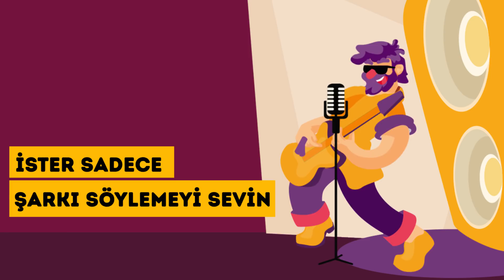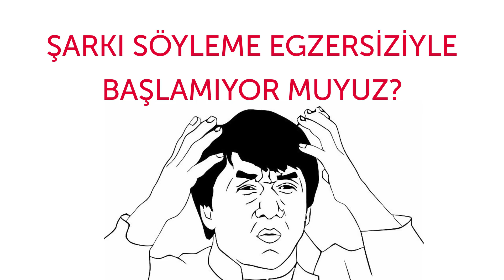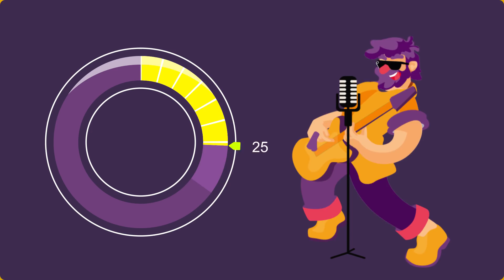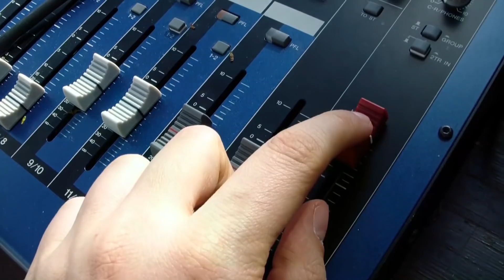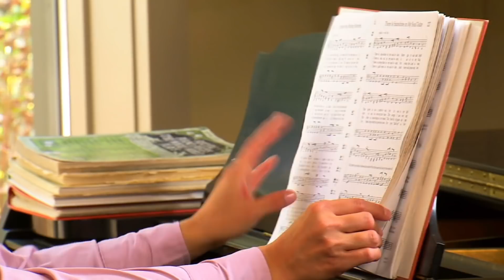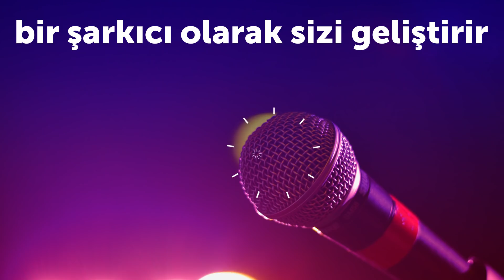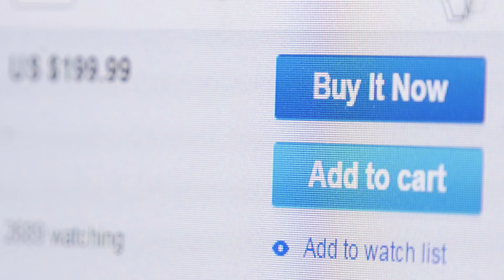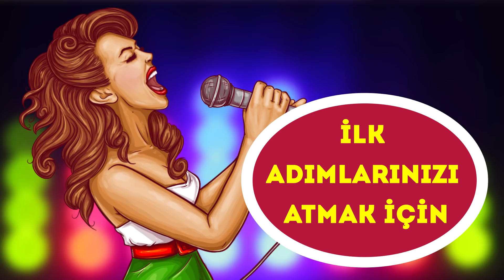Muhteşem Bir Şarkıcı Olmanızı Sağlayacak 14 Basit İpucu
Nasıl Şarkı Söylenir. Kim melekler gibi bir sese sahip olmayı istemez ki? Belki inanmayacaksınız ama buna hepimiz sahibiz. İster kendinizi O Ses’te gibi hissedip sahnede olmayı hayal edin, ister sadece şarkı söylemeyi sevin, birkaç basit ipucu ve teknik, sesinizi ciddi şekilde değiştirebilir. Pahalı kurslara ya da derslere ihtiyacınız yok. Üstelik evden çıkmanız da gerekmiyor.
En sevdiğiniz şarkıcılar bile müthiş ses aralığına ya da güçlü seslerine bir anda ulaşmadılar. Bunun için emek verdiler. Eğer siz de nefes ve şarkı egzersizleri yaparsanız, sesinizi daha iyi hale getirebilirsiniz.
Zaman Bilgisi:
Bölüm 1: Doğru nefes almak 1:00
Bölüm 2: Isınma 4:14
Bölüm 3: Şarkı Söyleme 7:10
Uzmanlardan nasıl öğrenilir 8:04

Özet:
- Yapmanız gereken ilk şey nefes alıp vermek. Bunu 8 kez tekrarlayın. Midenizin derinliklerinden derin nefesler almaya çalışın. Bu basit egzersiz rahatlamanıza ve şarkı için ciğerlerinizi hazırlamanıza yardımcı olur.
-Bir notayı kendinizi rahat hissettiğiniz bir perdeden söylemeye başlayın. Daha sonra kreşendo (yani sesin şiddetini artırın) ya da dekreşendo yapın (yani sesin şiddetini azaltın). Sesinizi çok yükseltmeyin çünkü bu sesinize ciddi zarar verebilir. Isınma turunuzu tırmanmayla sonlandırın.
-Sesiniz üzerinde düzenli olarak çalışmak bir şarkıcı olarak sizi geliştirir. Şan hocaları her gün bir saat alıştırma yapmanızı tavsiye ediyor. Tek seferde de olması gerekmiyor! 20 dakika sabah, 20 dakika öğlen ve 20 dakika akşam yapabilirsiniz.
-Kaynak sunan, öğretici içeriği hazırlayan ya da çevrimiçi ders veren kişileri iki kez kontrol etmeyi alışkanlık haline getirin. Eğer sesinize yatırım yapmaktan çekinmiyorsanız, bir profesyonelden çevrimiçi dersler alabilir ya da şarkı söyleme kursları satın alabilirsiniz.